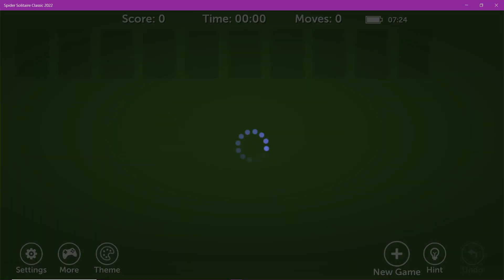May 29, 2024 Spider Solitaire Classic 2022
Gaming Walkthrough for Spider Solitaire Classic 2022 Daily challenge for the date in the title.